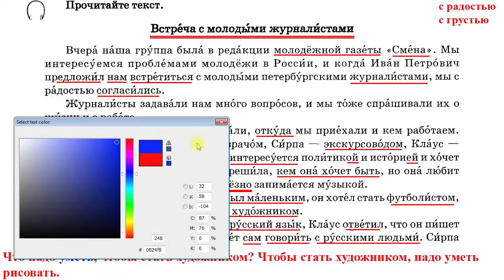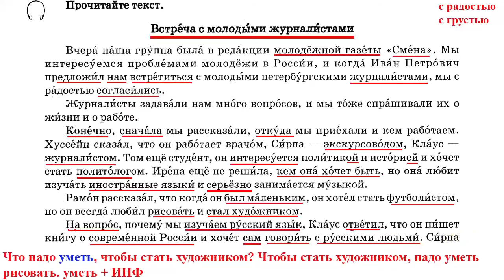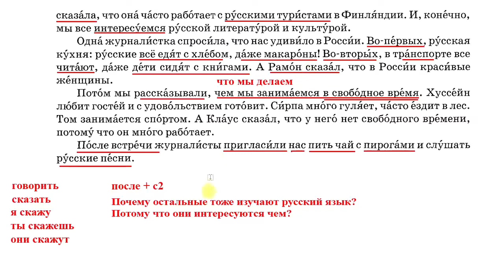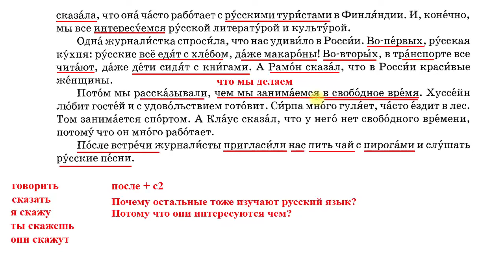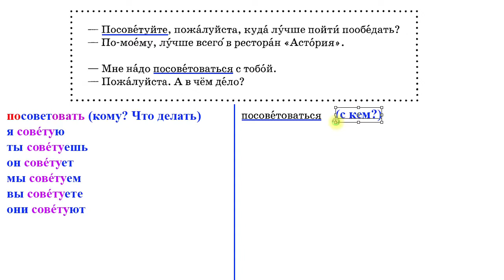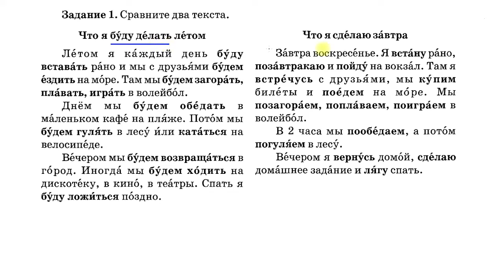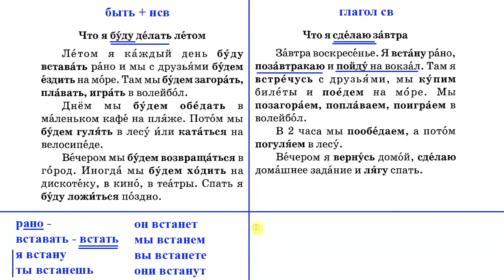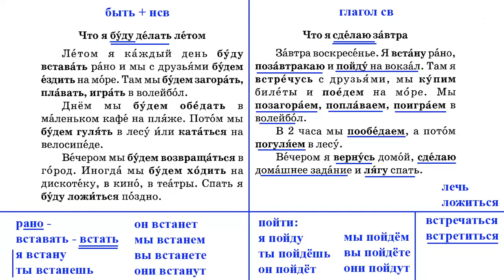Bài 36: Học Tiếng Nga giao tiếp cấp tốc | Bộ 40 bài | Thầy Hoàng dạy Tiếng Nga online 1:1